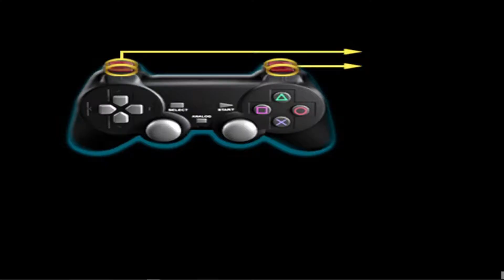The Lord of the Rings: The Return of the King - Escape from Osgiliath Gameplay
The Return of the King - Escape from Osgiliath Gameplay